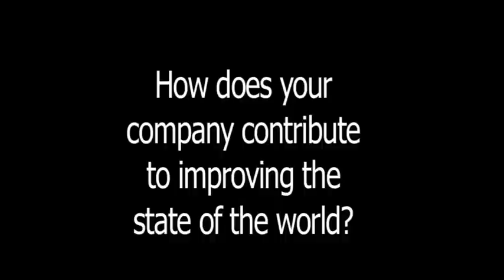Technology Pioneer 2011 - Stuart Evans (Novacem)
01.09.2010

Stuart Evans, CEO, Novacem and World Economic Forum Technology Pioneer 2011 answers the questions:

1) Briefly, what it is about your company/project that makes it so special?
2) What country best facilitates starting a tech company?
3) What makes an innovator?
4) How does your company contribute to improving the state of the world?